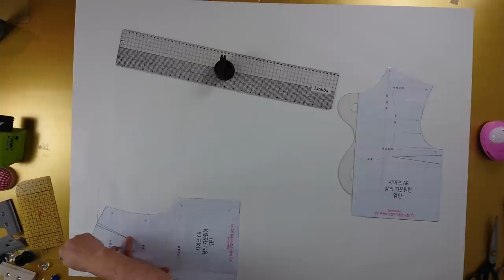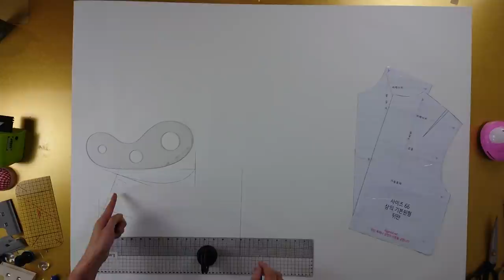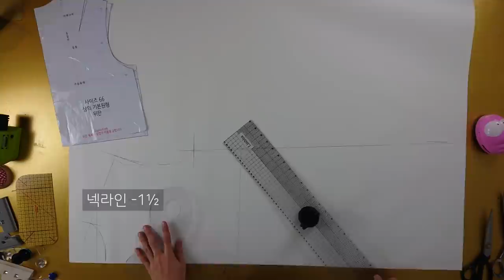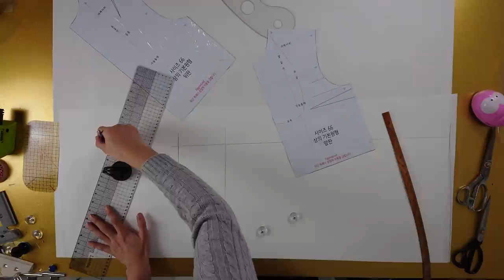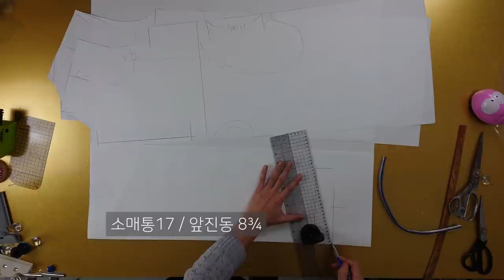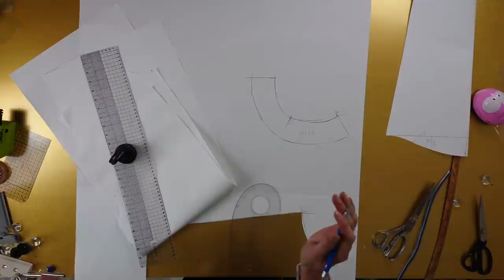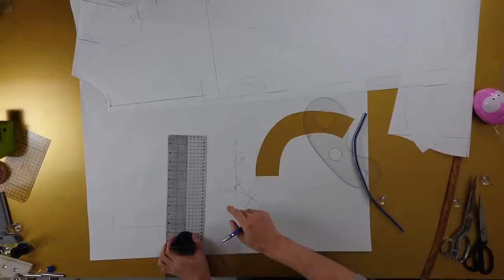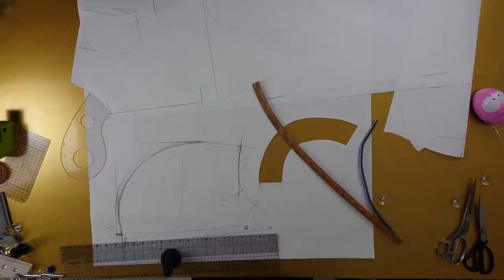[옷만들기의정석 46화 _ 두가지 디자인의 편한 원피스! feat.후드 ]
[EGGMOD]
이번 영상은 패턴+봉제 영상이 ~
심플한 디자인이기 때문에 후드,앞단작 제작하는방법만
간단하게 보여드렸어요!

원단 디자인에 따라 느낌이 다를수있기때문에
다이마루 또는 면 폴리 원단으로
원하시는걸로 예쁘게 만들면 좋을것 같습니다!
이제 날씨 풀리면 저는 후드원피스에 자켓 걸치고
나가고싶네요!

그럼 월요일도 수고많으셨습니다! 뿅